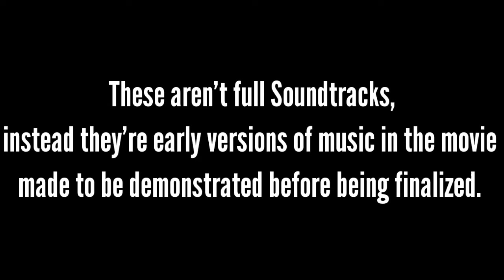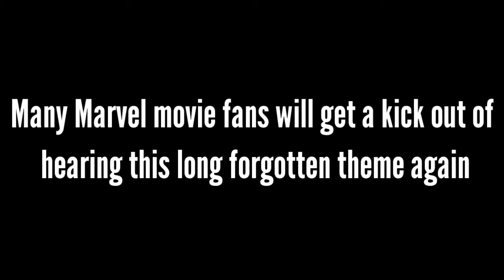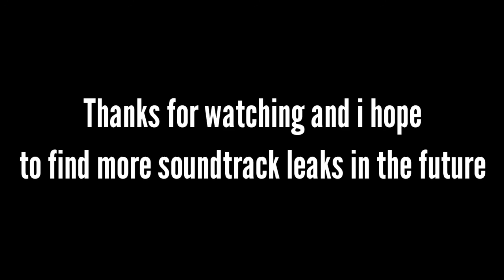Doctor Strange: Multiverse of Madness Soundtrack LEAK!( Fan-made)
The demo soundtracks for Multiverse of Madness have leaked and I've managed to grab hold of some tracks. From the looks of it this seems to be a really big project and I'm so excited to hear Danny Elfman's full Soundtrack.

Chapters:
00:20 #1
01:05 #2
02:02 #3